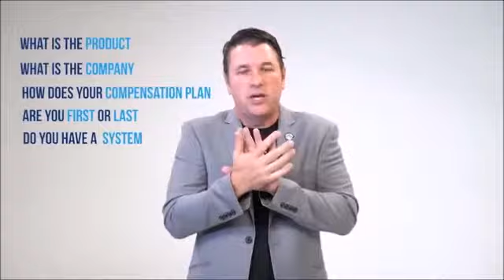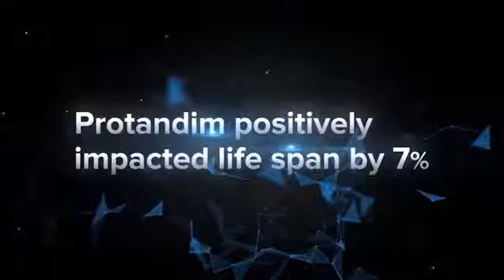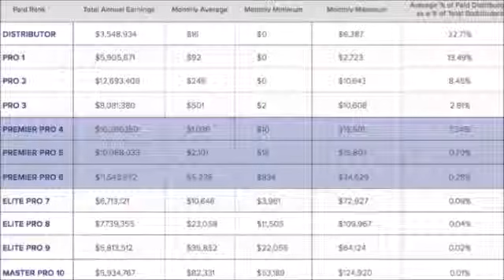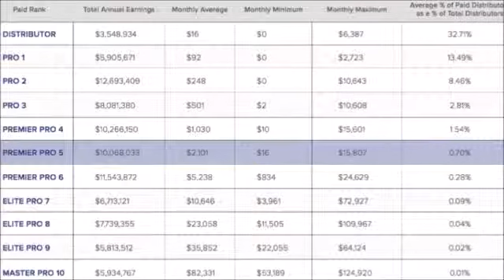Lifevantage Dr Skip Campbell Chiropractor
Dr Skip Campbell talks about Lifevantage, how he was introduced to it and why he became involved in the business.  In this video he discusses the important aspects of the business opportunity and why being first is super important!

We do not claim to treat, prevent, cure or mitigate disease. Our products use the power of Nutrigenomics to protect against oxidative stress, allowing the body to do what it is naturally designed to do